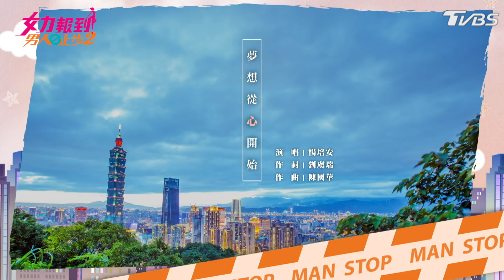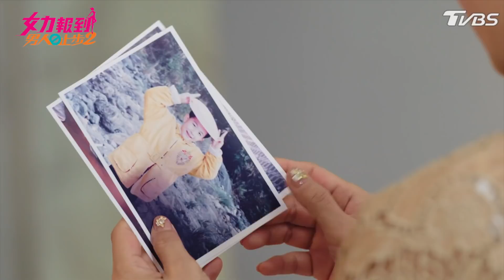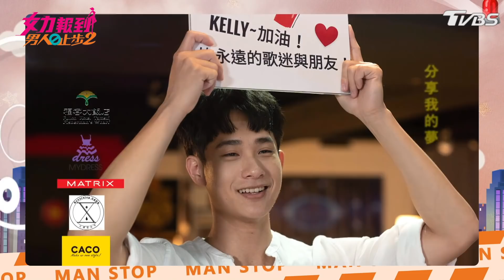女力報到第11季 男人止步2第31集│ Girl's Power S11 EP31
女力報到全新一季來囉！《男人止步2 》來囉～